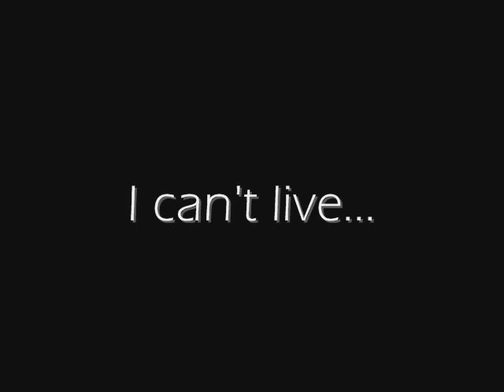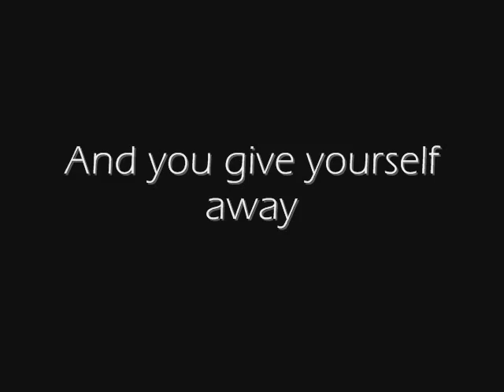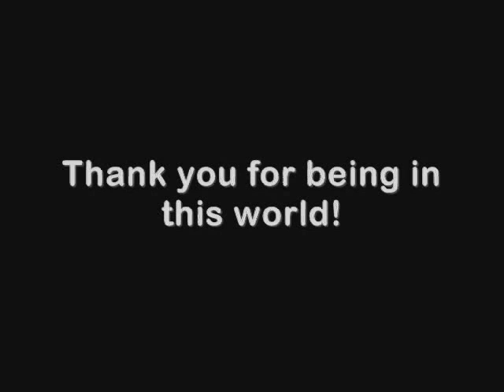Dedicated to Bill Kaulitz (music video by me)